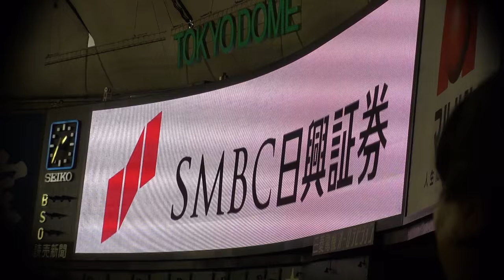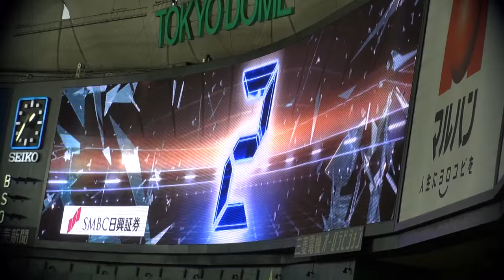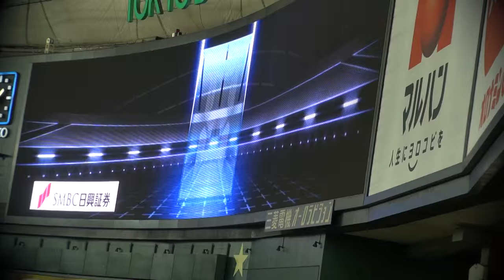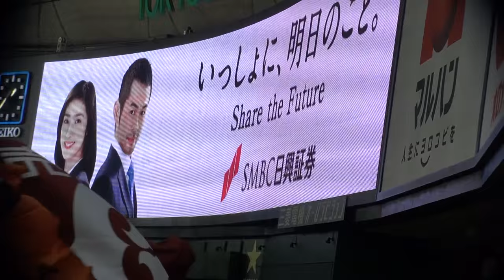2015年06月21日、巨人ｘ中日戦 その4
ジャイアンツのスターティングメンバーの発表！